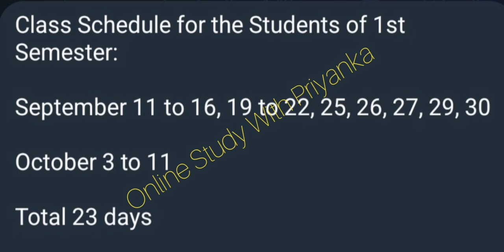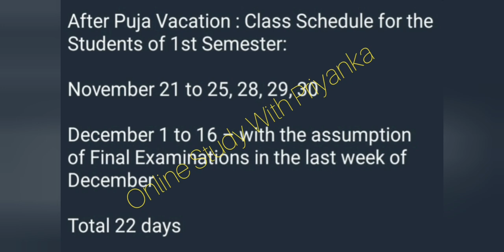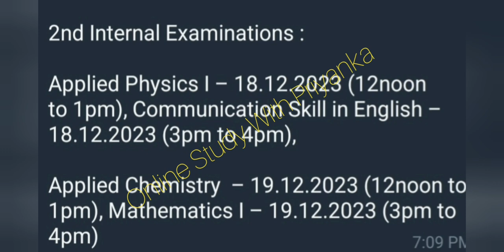Polytechnic 1st Year Exam Shedule 1St /2nd Internal Exam Date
Jexpo 1St Year Class Date| First Semester Exam Date | Voclet 2nd Year Class Date | Third Semester Date |
Jexpo 2023 Admission Fee Reduced Date| Voclet 2023 Admission Fee Reduced Date

POLYTECHNIC 1st Year Syllabus(.pdf) All Branches - West Bengal State Council of Technical Education | Diploma 1st semester syllabus , books , All Subjects
Polytechnic 1st semester এ কি কি Subject আছে , সম্পূর্ণ Syllabus , Semester Exam Pattern , Pass Marks , Theory Subjects , Practical Subjects , Total Exam Marks
Diploma 1st semester syllabus ,Books ,Polytechnic All Subjects, Theory , Practical Subjects Total Marks
Jexpo 2023 New Admission | Diploma 1st Semester all Subjects and pass marks in all Branches
Jexpo 2023 New admission1st Semester all subjects | All subjects of Diploma in 1st Year
Jexpo 2023 1st Semester all Subjects and pass marks